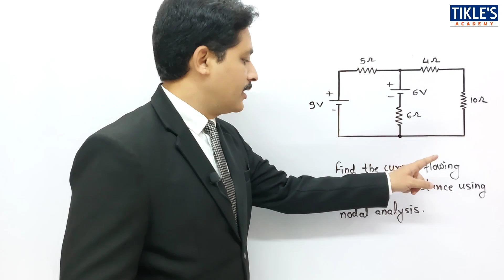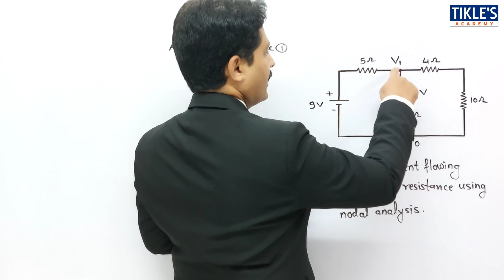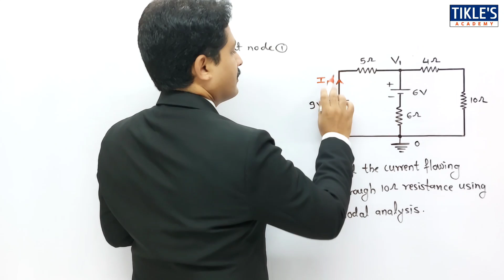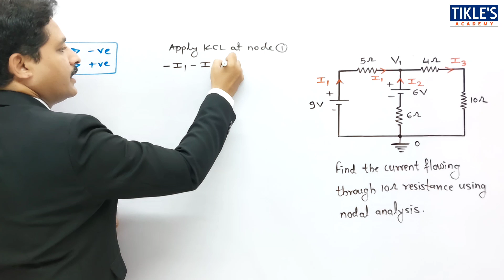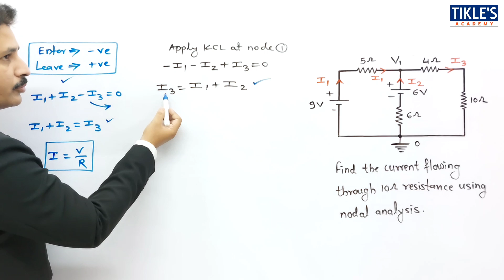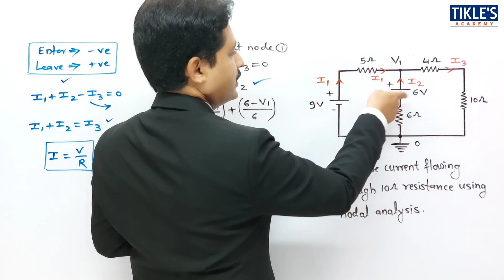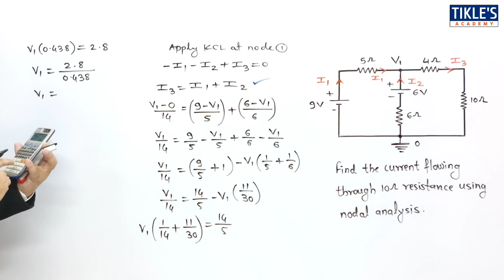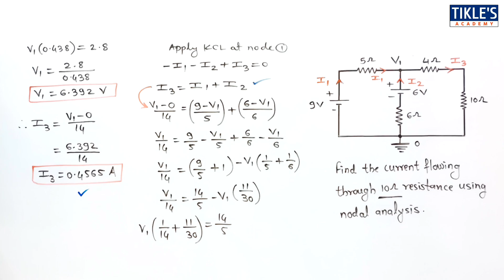KIRCHHOFF'S CURRENT LAW IN HINDI | SOLVED PROBLEMS OF KCL (PART-12)